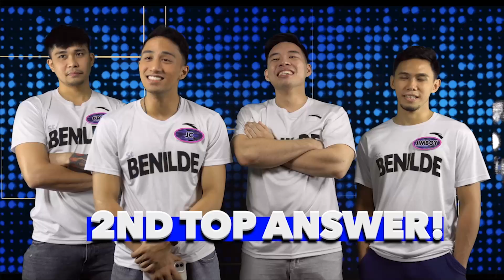Family Feud: Ano ang lulumago kahit hindi diligan, Team Benilde? (YouLOL Exclusives)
Very competitive ang Team Benilde dahil gusto nila ng rematch sa Fast Money Team Edition!